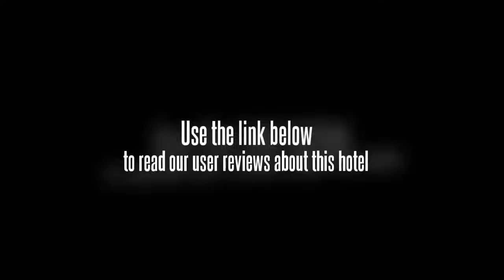Cibogo 55 Hotel